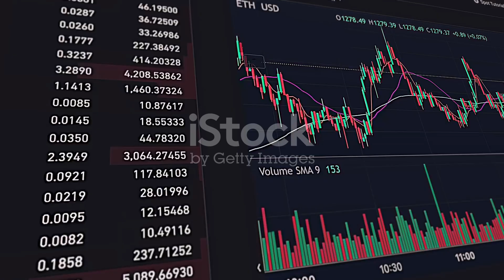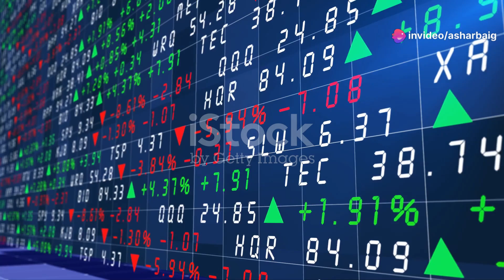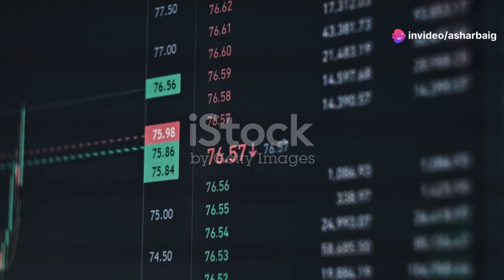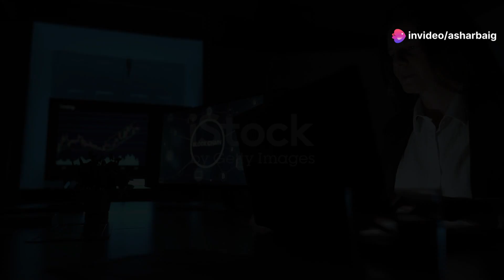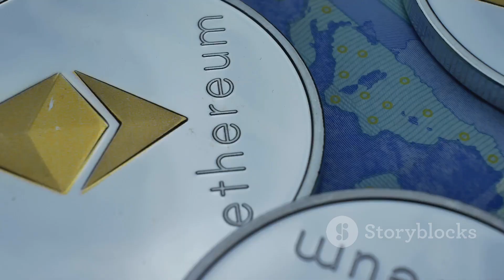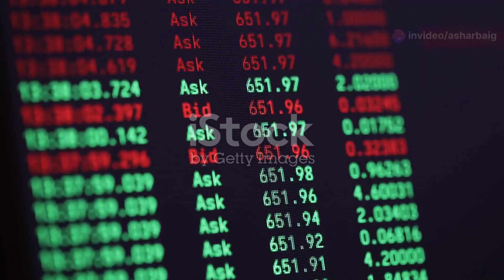Ethereum ETF Approved | Right Time To Invest?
Dive into the transformative world of cryptocurrencies as we explore the immense potential of an Ethereum ETF in today's financial landscape. In this video, we unravel how Ethereum, the world’s second-largest cryptocurrency by market cap, extends beyond digital currency into a platform for smart contracts and decentralized applications. We delve into the mechanics of ETFs (Exchange Traded Funds) and discuss how an Ethereum ETF could revolutionize institutional investment and the broader crypto market.

Witness the ripple effects of such an innovation on Ethereum’s valuation, its influence on other cryptocurrencies, and the overall confidence in the crypto ecosystem. We address expert predictions and analyze both the optimistic prospects and the cautionary tales surrounding Ethereum's future prices amidst regulatory uncertainties and market volatility.

Understand how Ethereum's diverse use cases and its role in decentralized finance (DeFi) could lead to a surge in innovative financial products, potentially laying the groundwork for ETFs based on other cryptocurrencies.

This pivotal development not only signifies the convergence of traditional finance with cryptocurrencies but also marks a significant stride towards their mainstream acceptance and adoption.

Key Points :-
00:00:00 - Ethereum and ETFs Explained
00:01:06 - The Ethereum ETF Earthquake
00:02:07 - What's Next for Ethereum?
00:03:15 - A Tale of Two Cryptos
00:04:33 - What's Next After the Ethereum ETF?
00:05:45 - Ethereum ETF - A New Dawn
Some photos in the video are downloaded from Google Image. Picture used in this video is protected by the Fair Use Law, section 107 used for commentary, criticism, news reporting or education for transformative use.I visit many freelance websites and other earning website only for educate and teach peoples.